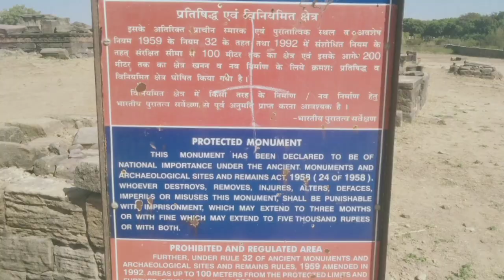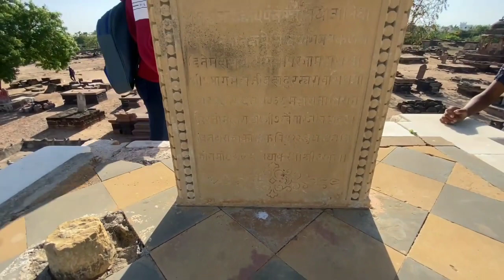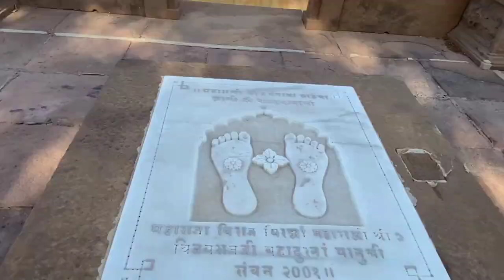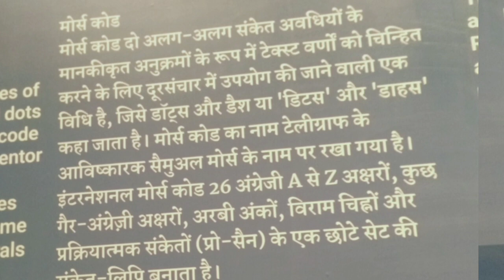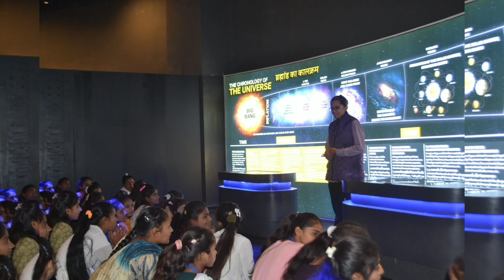શૈક્ષણિક પ્રવાસ -૨૦૨૨/૨૩ Day 1 - Part 2છતરડી , સાયન્સ સેન્ટર , સ્વામી મંદિર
શ્રી સરકારી હાઇસ્કૂલ જાળિયા (અમ.),
તા. પાલીતાણા , જિ ભાવનગર

ધોરણ ૯ થી૧૨ ના વિદ્યાર્થીઓ કચ્છની સફરે